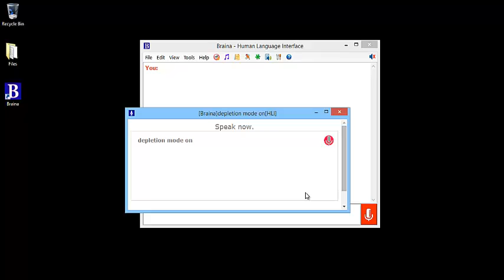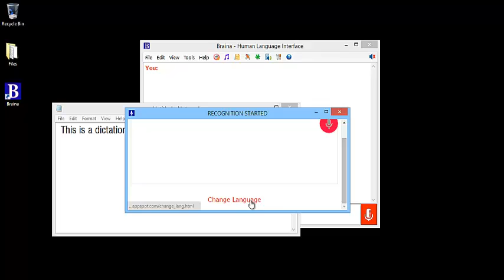Braina Pro Speech Recognition Software for PC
Braina Pro is the best speech recognition program for Windows PC. Braina allows you to dictate (convert your voice into text) into any software or website accurately.

Braina currently supports 9 languages for dictation. These languages are: English, German, Spanish, French, Italian, Portuguese, Russian, Chinese and Japanese.

Apart from being a speech recognition software, Braina is also a virtual assistant and automation software. This makes Braina a perfect personal and office productivity software with numerous features. It also has Text to Speech feature which can read text aloud naturally. You can listen to e-books, emails, webpage content etc.

You can also use Braina's Android app and convert your Android phone or tablet into a wireless microphone to dictate into your PC. Yes, speak in your phone to dictate in your Windows PC or laptop.

Read more about Braina's feartures and download Braina Lite for Free